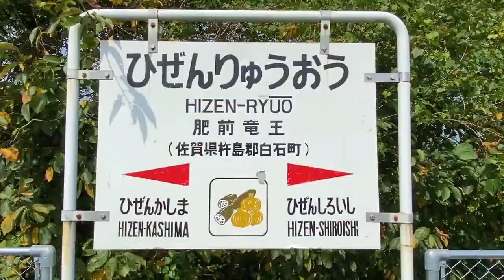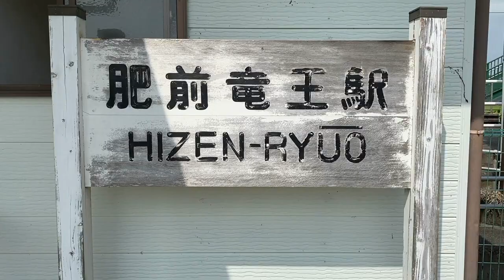肥前竜王駅 ＪＲ九州 長崎本線 ２０２１年９月７日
肥前竜王駅（ひぜんりゅうおうえき）は佐賀県杵島郡白石町大字坂田にあるＪＲ九州・長崎本線の駅です。
駅名は旧竜王村に由来しています。
１９３０年（昭和５年）３月９日、鉄道省が開設しています。
山梨県甲斐市にある竜王駅（１９０３年開業）との区別のため頭に旧国名の肥前がつけられました。
”竜王”などという地名は珍しいものだと思いますが、ここ佐賀県以外にも山梨県にもあるようですね。
両者は何か関係しているのでしょうか？
それと”竜王”ときくとゲームのドラゴンクエストを思い出しますね。

相対式ホーム２面２線を有する地上駅です。
上り線を通過線とする一線スルー配線となっています。
隣の肥前白石駅と同様に駅舎が下り線側にあるため、普通電車同士の待ち合わせがない場合には普通列車を上下とも下り線側に入線させ、乗降客が跨線橋を渡らずに済むようにする柔軟な運用が行われています。

普通列車が駅に停車している間に特急「かもめ」がそれを通過していく光景をこの駅ではよく目にしますが、２０１５年（平成２７年）５月２２日に、当駅１番線に進行方向の異なる２本の列車が同時に在線するトラブルが発生しました。
列車の衝突や脱線は発生せず死傷者も出ませんでしたが、重大インシデントとして調査官２名が派遣されるなどの事態となりました。

２０１６年度（平成２８年度）の１日平均乗車人員は１５４人です。
駅の場所としては、旧有明町の市街が駅の北東側に広がり、その周囲は水田地帯になっています。
駅裏は水田が広がっていますね。
駅の広場の名前が「ぺったんこ広場」といって、もち米？を人々がついている銅像があるのですが、この周辺は米が良く取れるから駅前広場の名前も「ぺったんこ広場」と名付けられたのではないでしょうか。

【ゆっくり解説】あわや正面衝突 長崎本線で起きた重大インシデント 長崎本線正面衝突未遂 鉄道事故解説 #15